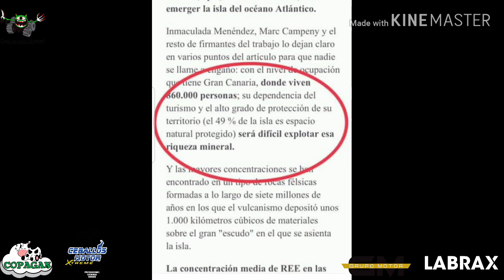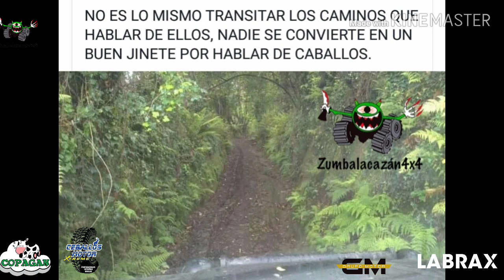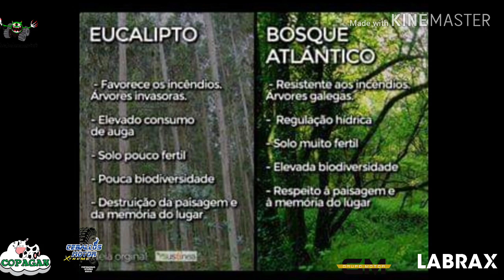INCENDIOS, INTERESES ECONÓMICOS Y DEMAGOGIA BARATA, bicis que echan chispas 😳🤦‍♂️🙈